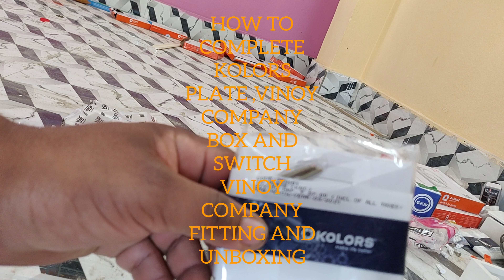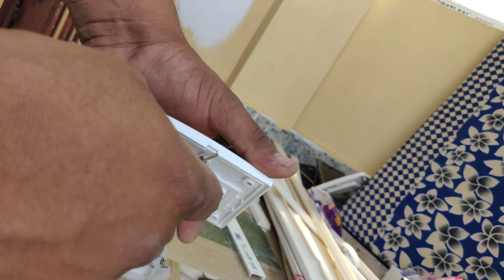HOW TO COMPLETE ROUND LED LIGHT UNBOXING AND FITTINGS. VINOY 2 WEAY MODULAR SWITCH UNBOXING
HOW TO COMPLETE ROUND LED LIGHT UNBOXING AND FITTINGS. VINOY 2 WEAY MODULAR SWITCH UNBOXING. VINOY 2 MODULAR BOX UNBOXING. COLOURS 1 WEAY MODULAR SWITCH UNBOXING